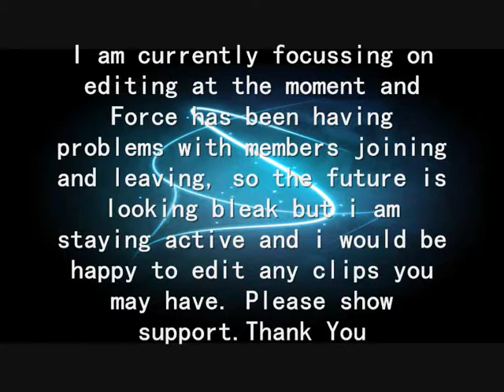a short message and edit. Please Watch and Understand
so, Force is still active and looking for members so please keep being interesting.